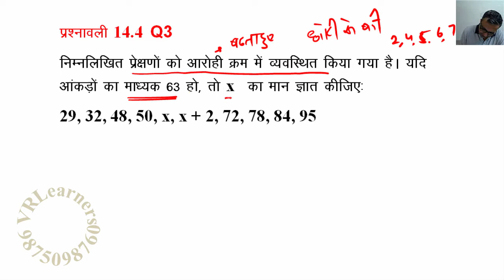Class 9 Maths Chapter 14 सांख्यिकी Ex 14.4 Q3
This Video includes basic concepts of 1st chapter Maths 9th class (NCERT book in Hindi). Chapter 14 Statistics (सांख्यिकी ).Sol of Imp & Tricky Q from NCERT Ch 14 (Ex 14.1, 14.2, 14.3, 14.4) & others. Suitable for CBSE, ICSE, RBSE, Bihar, Gujarat, Haryana, HP,  MP, Maharashtra, UP, Uttarakhand Board (2019-20)